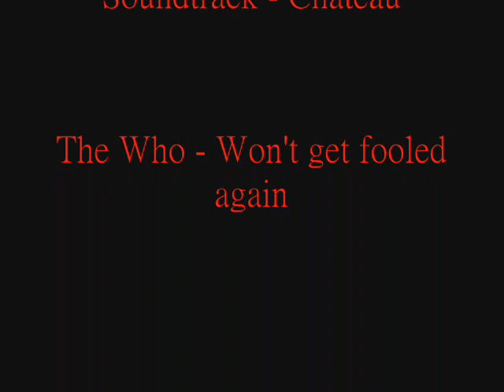德軍總部-黑曜陰謀(Wolfenstein)最後魔王(4/4)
最後魔王的打法(4/4)，所謂最後的最後了。
不過現在的遊戲畫面越來越要求顯卡，
下一次用影片製作攻略是什麼時候呢？

(↑  連GTA4&BIO5都還沒辦法玩的傢伙)